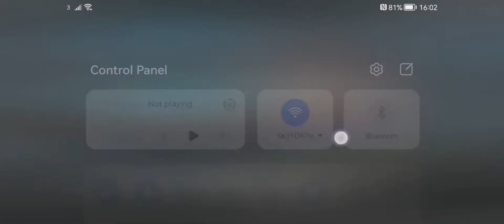Earth Revival Things Get Serious In Guarna Haven 😮